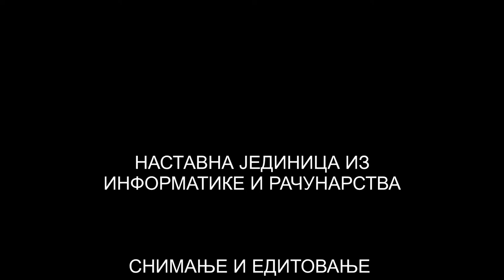Ministarsko prase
Nastavna jedinica iz informatike i računarstva. Snimanje i editovanje video zapisa. OŠ ,, Vojvoda Radomir Putnik", školska godina 2022/23.